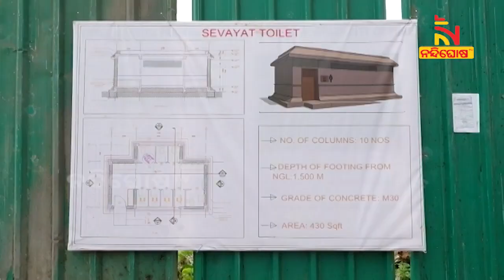Srimandir 'Parikrama' Project Row: Very soon, House Panel Will Go For Inspection Says Odisha Speaker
ଖୁବ୍‌ ଶୀଘ୍ର ଶ୍ରୀମନ୍ଦିର ପରିକ୍ରମା ପ୍ରକଳ୍ପ ଅନୁଧ୍ୟାନ କରିବ ବିଧାନସଭା ଗୃହ କମିଟି। ଏନେଇ କର୍ତ୍ତୃପକ୍ଷଙ୍କଠାରୁ ରିପୋର୍ଟ ନେଉଛନ୍ତି । ଅନୁଧ୍ୟାନ କରିବା ପରେ ରିପୋର୍ଟ ଦେବେ ବୋଲି ବାଚସ୍ପତି ସୂର୍ଯ୍ୟ ନାରାୟଣ ପାତ୍ର କହିଛନ୍ତି। ଶ୍ରୀମନ୍ଦିର ପ୍ରତି ବିପଦ ଅଛି ବୋଲି କିଛି କହୁଛନ୍ତି। ବହୁତ ଲୋକ ବହୁତ କଥା କହୁଛନ୍ତି। ରାଜନୀତି ସରିବା ପରେ ବିଧାନସଭା ଗୃହ କମିଟି ଅନୁଧ୍ୟାନ ପାଇଁ ଯିବ ବୋଲି ବାଚସ୍ପତି କହିଛନ୍ତି।

* DishTV Channel No: 1367
* Airtel Digital TV Channel No: 611
* TATASky Channel No: 1779
* hathw@y Channel No: 731
* Ortel Channel No: 707
* Videocon d2h Channel No: 840
* SITI Channel No: 17 & 458
* GTPL Channel No: 719
* SUN Direct Channel No: 667
* Asianet Channel No: 219